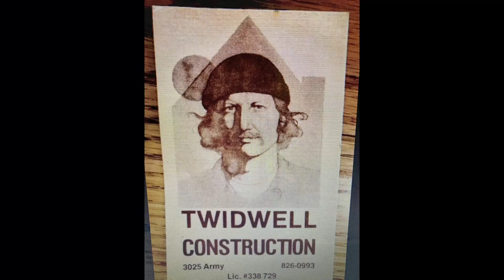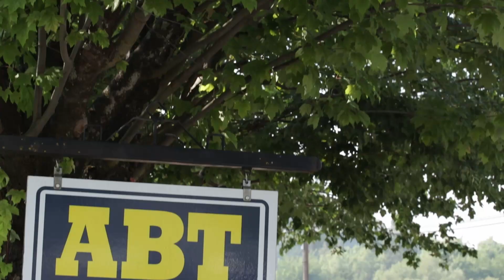ABT - Who we are